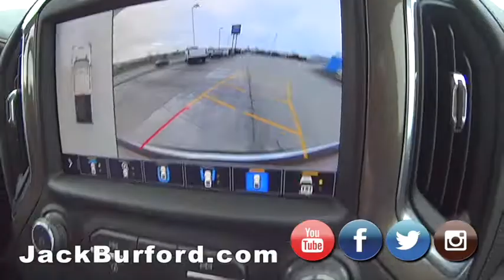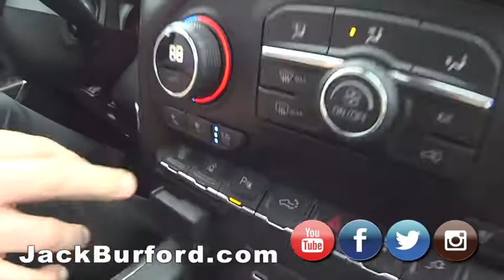2020 Chevy Silverado 2500HD High Country Diesel Walk Around Walk Around and Test Drive